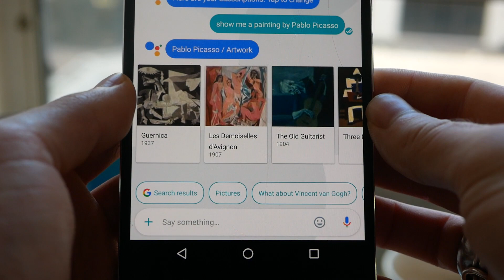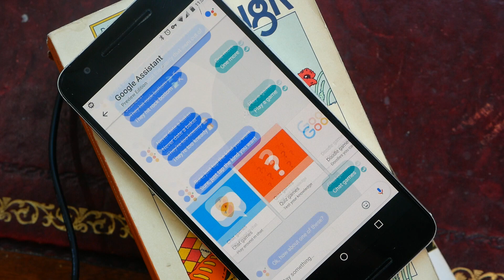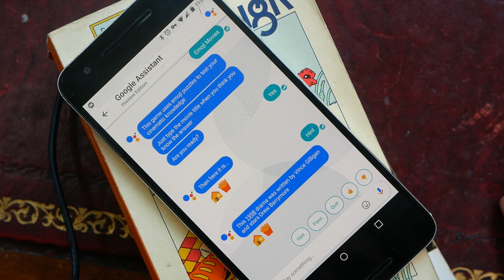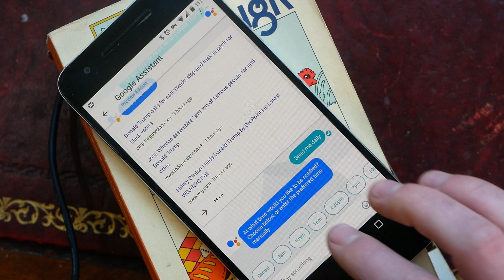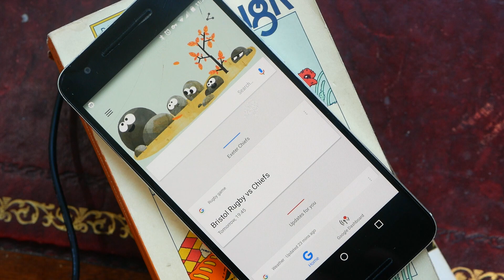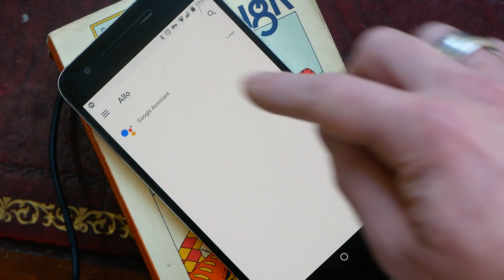Google Assistant First Look | Is Google Now Dead?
Here's a quick demo of Google's new assistant, and a discussion about how this new product will fit into Android and Google Now in the future.